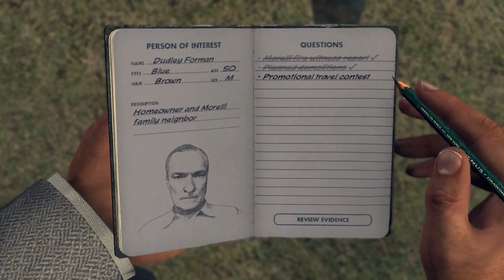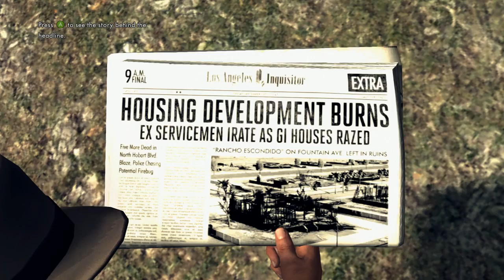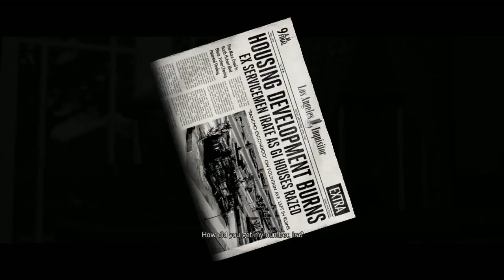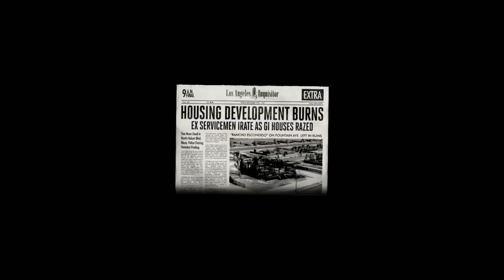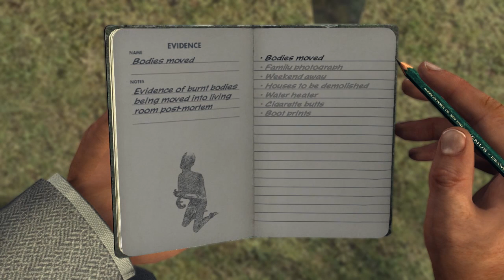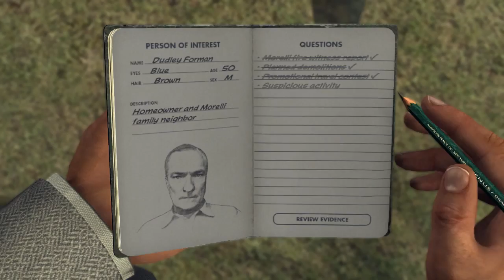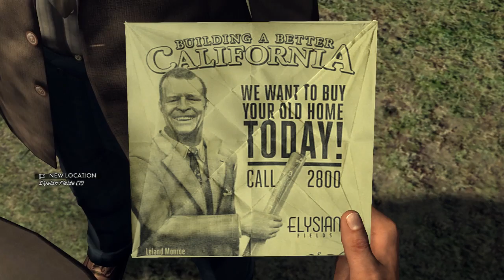L.A. Noire | Let's Play Ep.49 | Charred Remains [Wretch Plays]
Let's play L.A. Noire!  We make a reluctant arrest in the "Gas Man" case, but things go from bad to worse when Cole senses a pattern to another arson fire that takes the lives of a family of four.